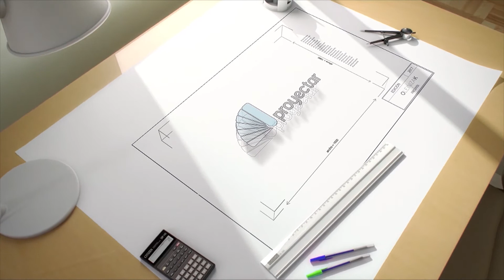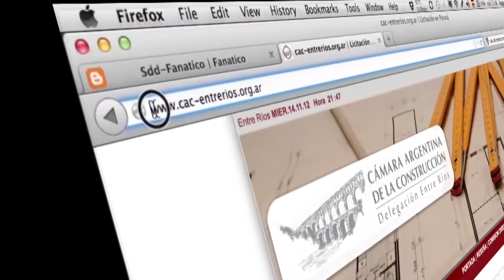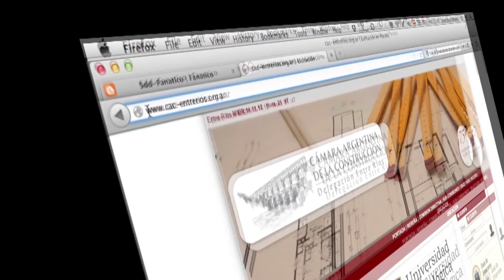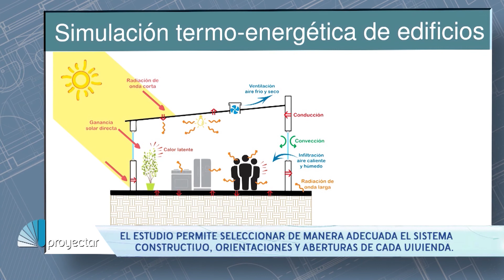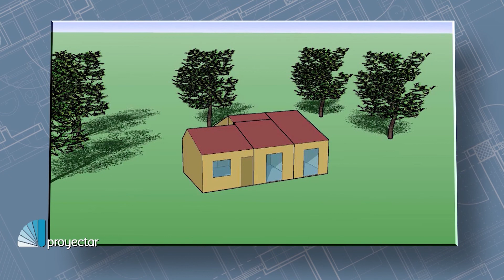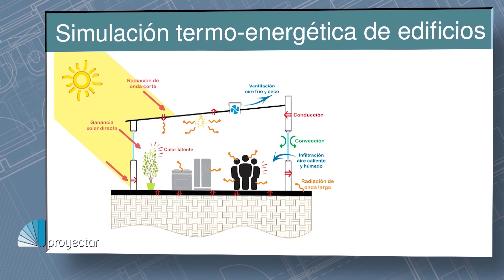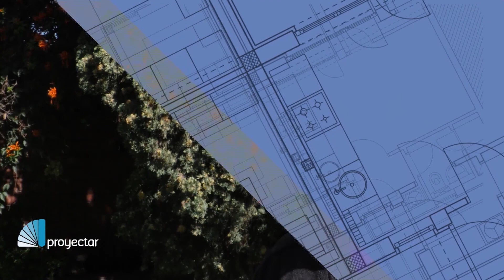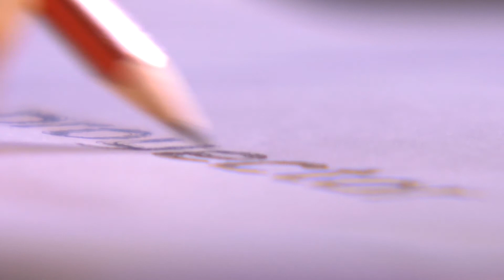Proyectar TV - Programa 142 - 20 de julio 2019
Esta semana en Proyectar conocemos un proyecto de arquitectura comercial con un toque muy personal: el arquitecto Víctor Hugo Grimaldi nos abre las puertas de Vito Café, un emprendimiento que busca representar la cultura gastronómica italiana en una vieja casona reformada en la ciudad de Santa Fe.

Además, recorremos la historia del antiguo saladero del general Urquiza: el Palacio Santa Cándida. Esta monumental obra es una de los principales edificios de la arquitectura de la Confederación. Un palacio, ubicado a pocos kilómetros de Concepción del Uruguay, que hoy es Monumento Histórico Nacional.

También analizamos el desarrollo del ingeniero entrerriano Facundo Bre para optimizar la eficiencia energética de los proyectos arquitectónicos mediante un modelo de simulación computacional. El joven investigador del CONICET nos muestra su desarrollo que permite elegir correctamente orientaciones, aberturas y sistema constructivo para cada proyecto según el clima del lugar.

Hablamos con el arquitecto cordobés Omar París sobre el concepto de "Ciudad Paisaje" y la importancia de construir identidad desde el diseño de las ciudades.